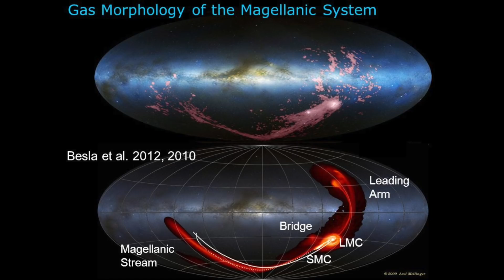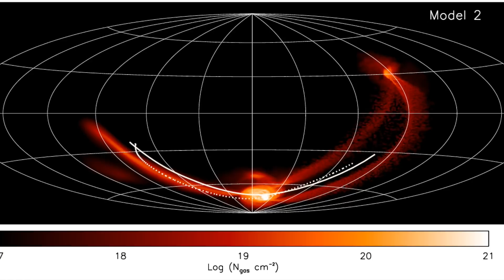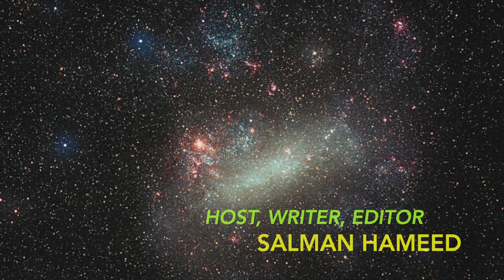[Urdu] The Magellanic Clouds - Kainaati Samosa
Milky Way and Andromeda galaxies get all the attention. But now we pay due respect to two spectacular galaxies that are visible to the naked eye. These are the Large and Small Magellanic Clouds. They are visible from the southern hemisphere but they tell us a lot about how stars form in galaxies. Please join astrophysicist Salman Hameed in exploring these beautiful galaxies and their star forming regions as seen from Hubble Space Telescope in this short Urdu/Hindi science documentary.

Credits:
Music: Title: "Deep Sky Objects" by Eric Matyas - soundimage.org / End-credits: Umer Piracha
Visuals/images: NASA Hubble Space Telescope, Space Telescope Science Institute (STScI), and European Space Observatory (ESO)